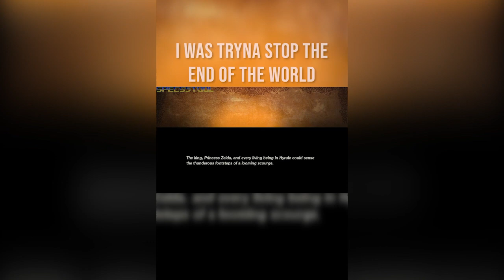the staaaaAAARRRRRSSS - Hyrule Warriors: Age of Calamity Part 7 Stream Highlights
Highlights from my seventh Hyrule Warriors: Age of Calamity stream!